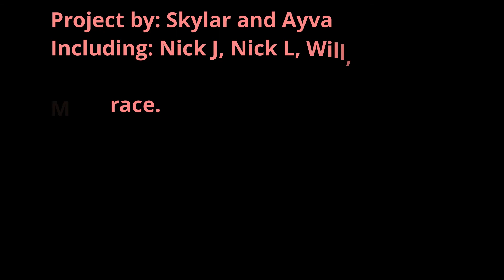Skylar and Ayva's final - Name that Movie...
EHS Multimedia class final.